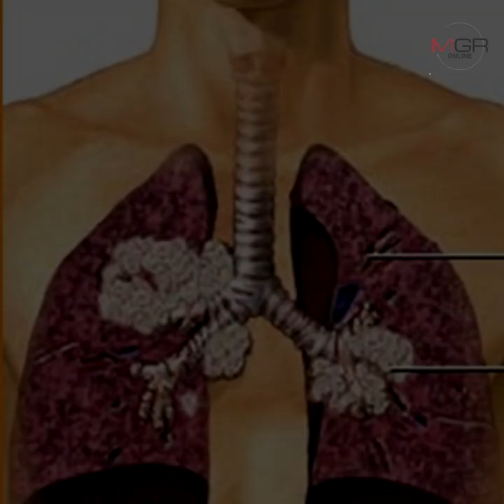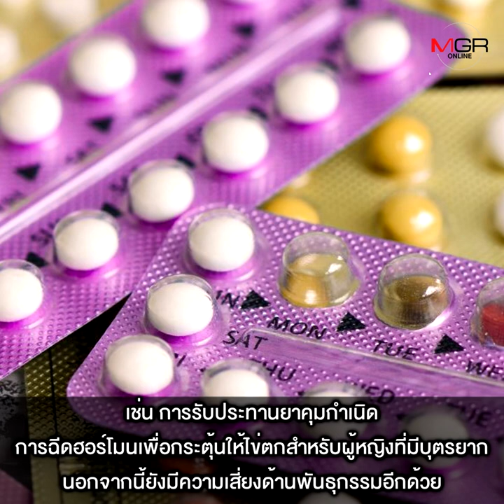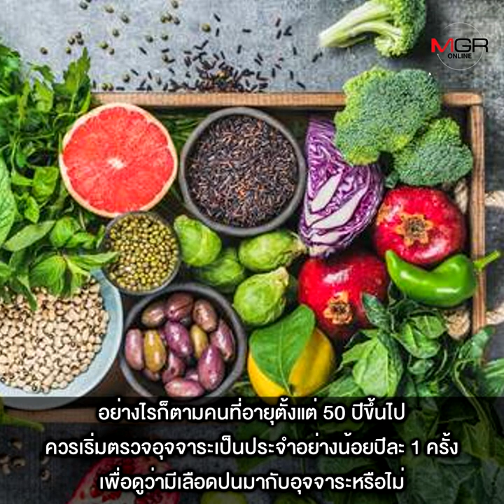ใช้ชีวิตอย่างไร 6 มะเร็งสุดฮิต